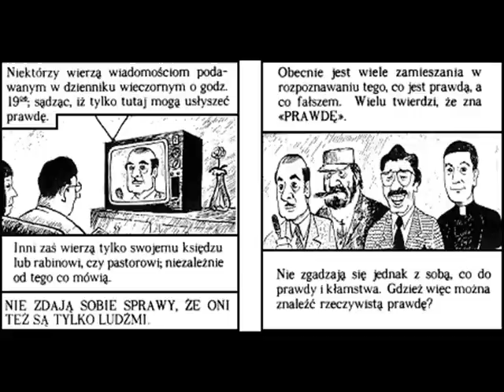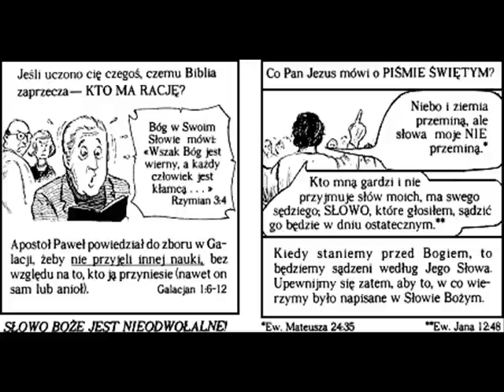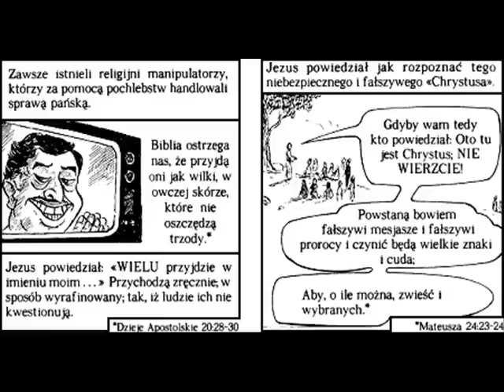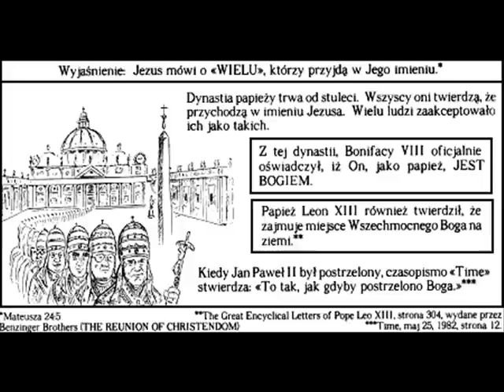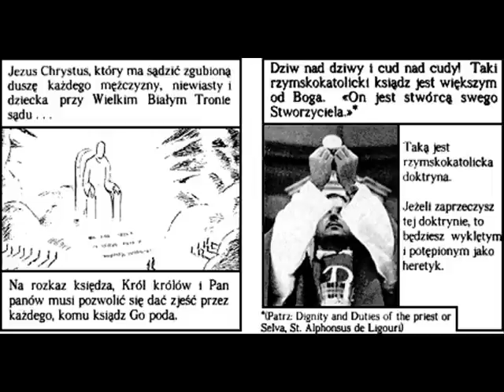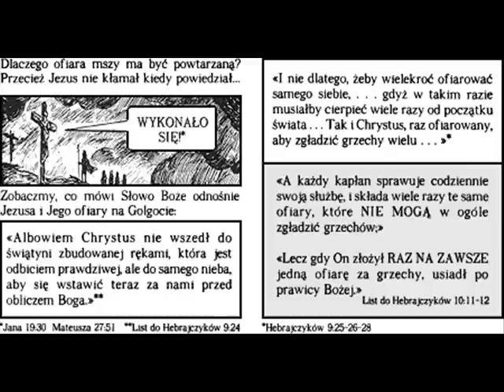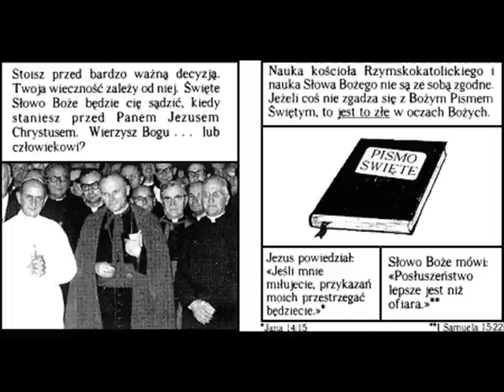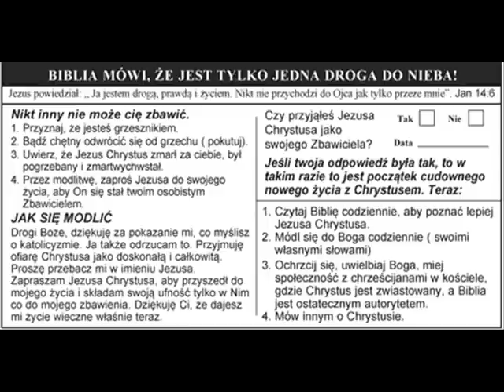Czy istnieje inny Chrystsu ? - Chick